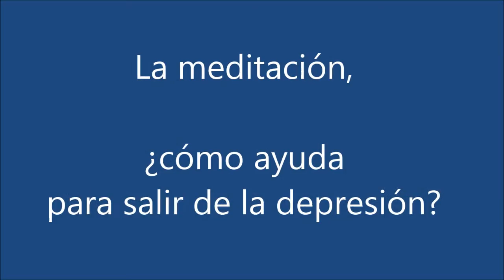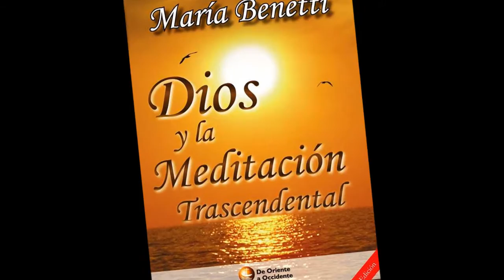Meditación y depresión. Psiquiatra Carmencita Gonzalez Otazú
Carmencita González de Otazú, médica clínica,  psiquiatra, psicoanalista,con más de cuarenta años de experiencia médica nos habla de la meditación y cómo ayuda  en las terapias con personas en depresión, miedos, fobias o pánico